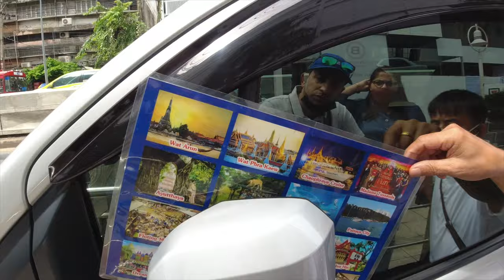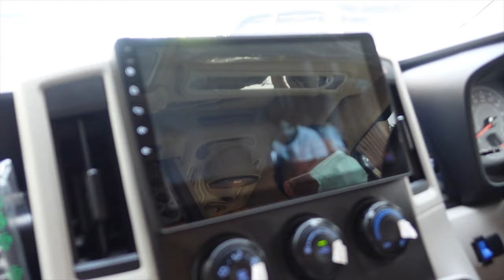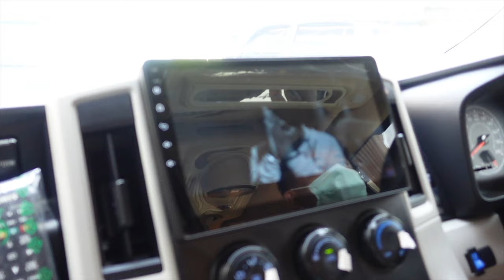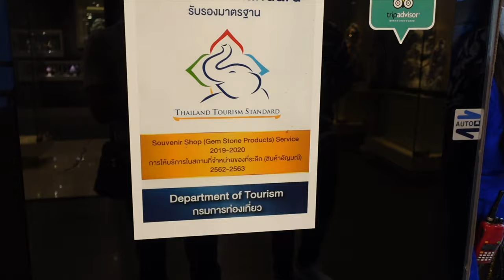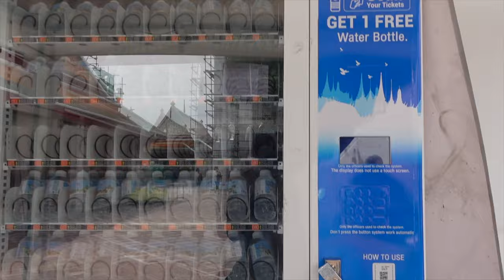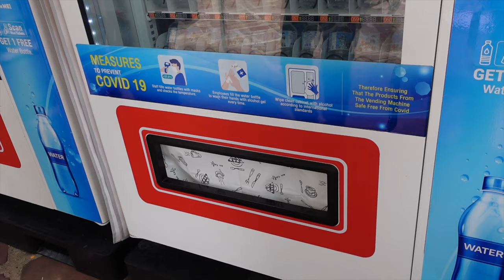A Day in Bangkok | Buying Diamonds 💎 | City Boat Tour | Gems Factory | Sleeping Buddha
this our day tour in Bangkok .